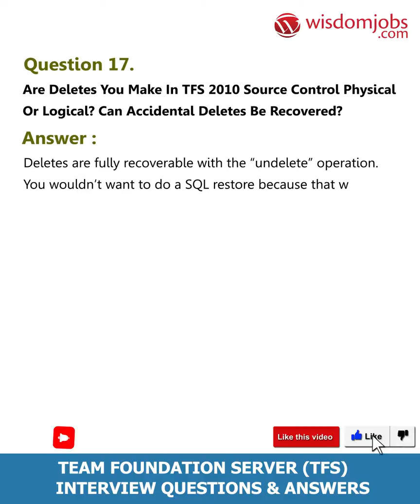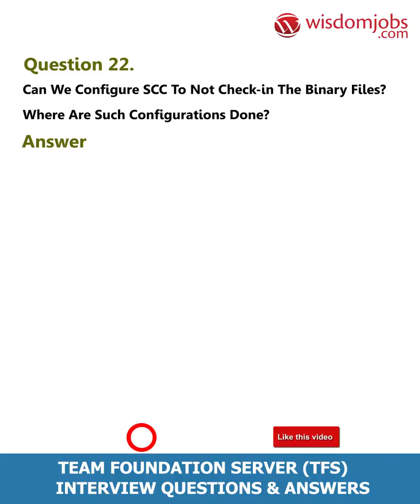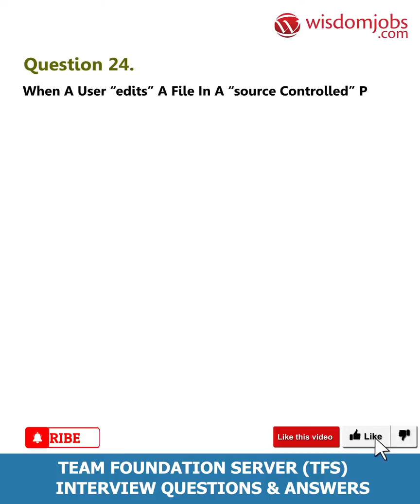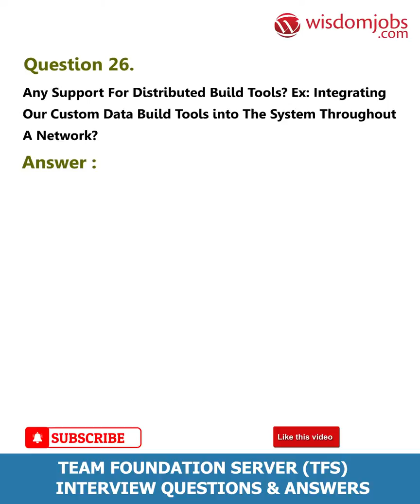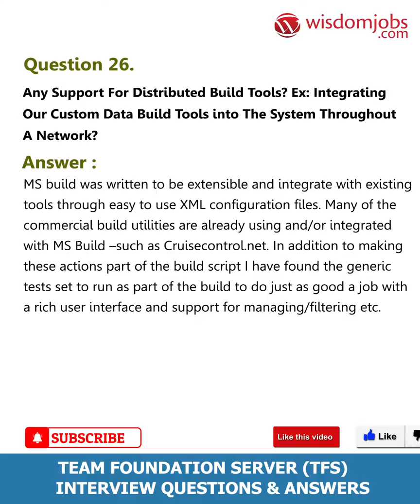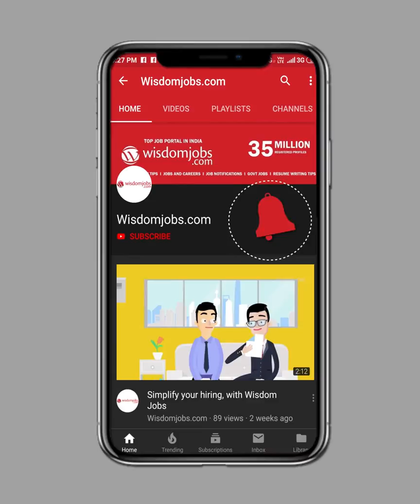Team Foundation Server Interview Questions and Answers 2019 Part-2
FAQ's For Team Foundation Server Interview Questions and Answers 2019 Part-2 | Team Foundation Server

Team Foundation Server (tfs) Interview Questions and Answers, Question1: Mention what is team foundation server? Question2: List out the functionalities provided by team foundation server? Question3: Explain TFS in respect to GIT? Question4: Explain how you can create a Git-TFS in Visual Studio 2013 express? Question5: Mention whether all of the team foundation service features are included into the Team foundation server?

Are you a graduate with commendable programming skills? Are you software engineer willing to work in programming and coding then logon Team foundation server is a Microsoft product that provides source code management, reporting, requirement management, project management, automated builds, lab management, testing and release management capabilities. It helps in providing full application life cycle management solutions. TFS helps organisation communicate and collaborate more efficiently through out the process of designing, building, testing, replying software. So explore your career as TFS Administrator, TFS Developer, TFS operations Manager, .Net Developer and so on by looking intoTFS job interview question and answers given and face the final interview without any fear and come out with flying colors.

Join the LIVE session on Team Foundation Server (TFS) Interview Questions and Answers in your Technical round of Job Interviews.

Read Full Team Foundation Server (TFS) Interview Questions and Answers follow the